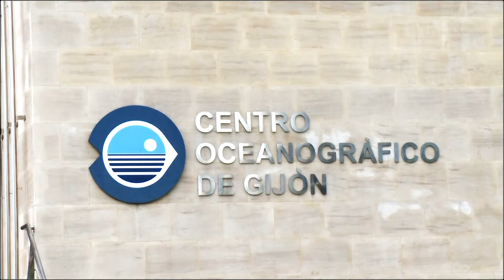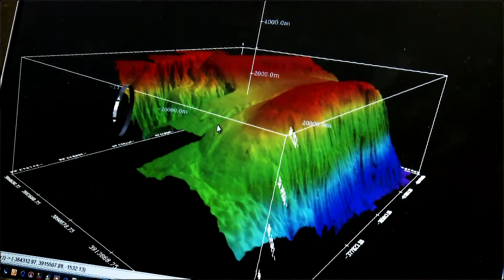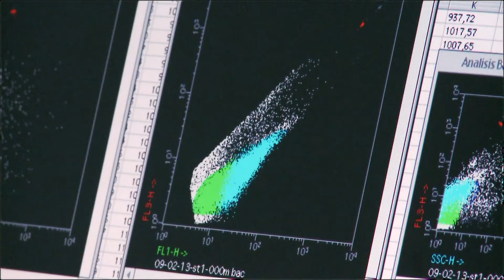Centro Oceanográfico de Gijón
Video de la mediateca de la Universidad de Oviedo